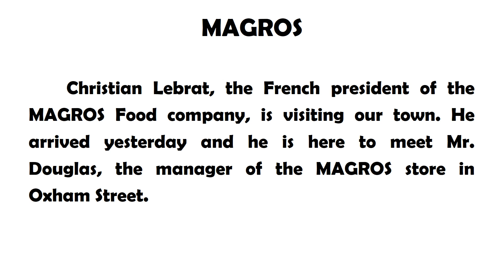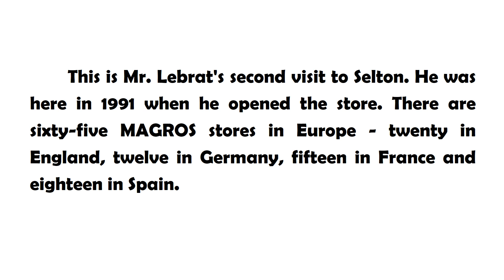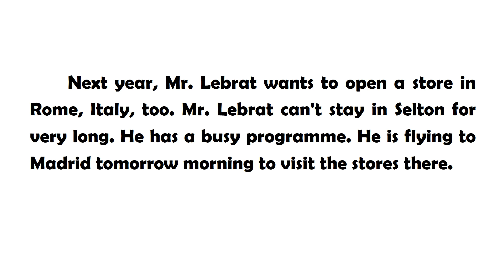A1-A2 İngilizce En Hızlı Nasıl Öğrenilir? BAŞLANGIÇ SEVİYE (A1-A2) İngilizce Hikaye (MAGROS)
A1 - A2 İngilizce En Kolay Nasıl Öğrenilir? Başlangıç Seviye İngilizce En Kolay Nasıl Öğrenilir? İngilizce Hikaye Okuma BAŞLANGIÇ SEVİYE (A1 - A2), İngilizce En Etkili Öğrenme Teknikleri. En Hızlı İngilizce Nasıl Öğrenilir? İngilizce kelime hazinemizi geliştirmenin en kolay yolu hikaye okumaktan geçmektedir. "MAGROS" ile sizlere yardımcı olmaya çalıştım.  Umarım beğenirsiniz. İyi çalışmalar...